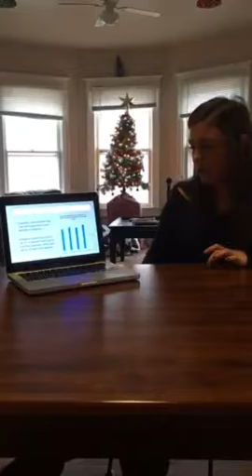Kelly Wilson sexism in the workplace